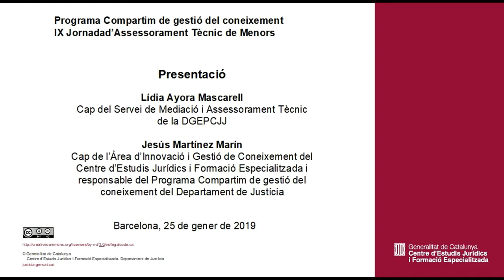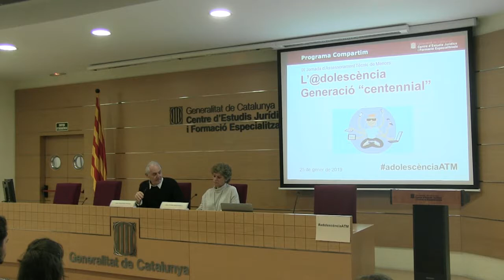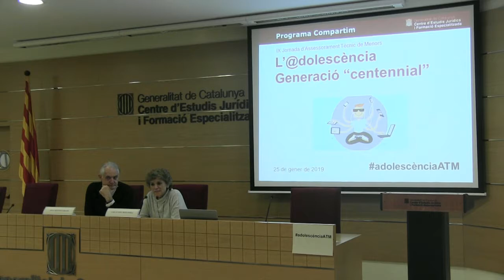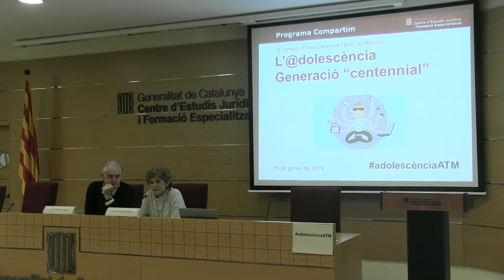IX Jornada d’Assessorament Tècnic de Menors. Presentació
Presentació
Lídia Ayora Mascarell
Cap del Servei de Mediació i Assessorament Tècnic de la DGEPCJJ
Jesús Martínez Marín
Cap de l’Àrea d’Innovació i Gestió de Coneixement del Centre d’Estudis Jurídics i Formació Especialitzada i responsable del Programa Compartim de gestió del coneixement del Departament de Justícia